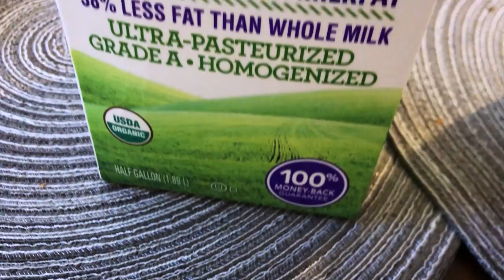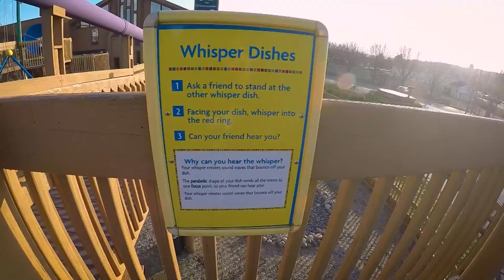A Day with Orion: First full-day Vlog!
Orion's been asking that we do a vlog of our typical weekend and so we did - last fall! :) There's not a whole lot to do here, especially during a pandemic, but hey, a place is only as good as the people in it! And it's never dull with this little one!

In case you're wondering, this is central NY.

Credits to Tito John Palis for the video editing!